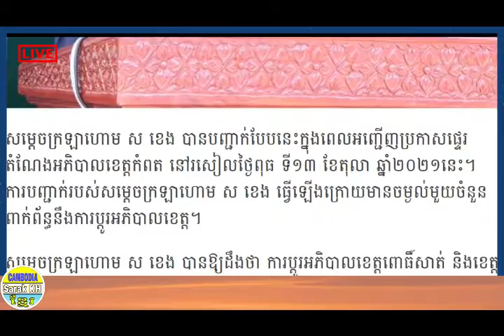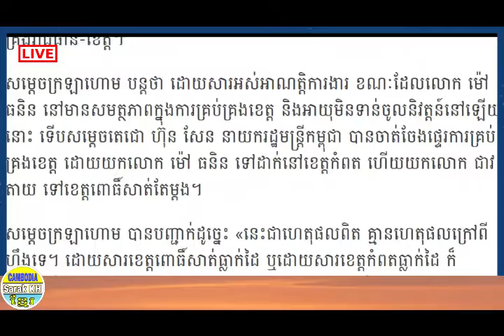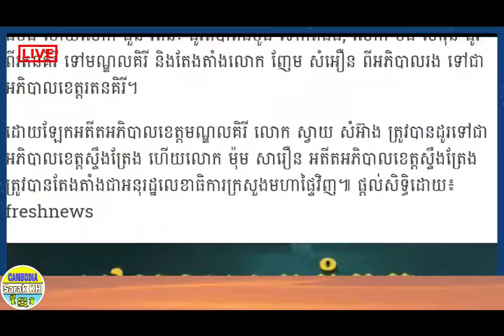ម៉ៅ ធនិន - សម្តេចក្រឡាហោម ស ខេង បញ្ជាក់មូលហេតុនាំឱ្យមានការដោះដូរ អភិបាលខេត្តពោធិ៍សាត់ និងកំពត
Title : សម្តេចក្រឡាហោម ស ខេង បញ្ជាក់មូលហេតុនាំឱ្យមានការដោះដូរ អភិបាលខេត្តពោធិ៍សាត់ និងកំពត
Sources and Referencing:
Video: Sarak KH
Images: Sarak KH
Video Editing: Pri
Thumbnail(s) Editing: PhotoSshop
Edited By Sarak KH

My have uploading Health news, Social News, Technology News, Love News, Intertainment News,Stars News, All's News in the Global.

*** ABOUT Sarak KH ***
Hello everyone! This is my channel : Sarak KH mostly talking about Cambodia's social and political issues and it offers Cambodian people careful analytical thinking on Cambodian politicians.  For me, it doesn’t matter how hard I work for helping Cambodia people —It is necessary for making people take a clear and right decision by their own on the political and social realities. In fact, the general view in the society is making people have a lot of confused ideas.

In particular, it also provides you the English knowledge of English Khmer, Khmer English on Translation News/newspaper, Writing tips, Grammar study, Vocabulary. These are useful for Cambodian people to learn English easily on YouTube Channel Sarak KH